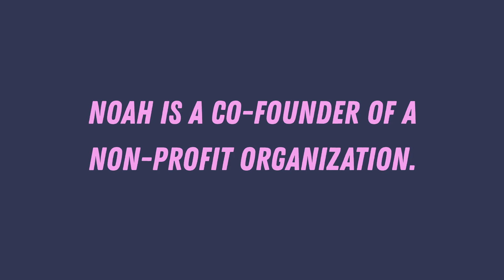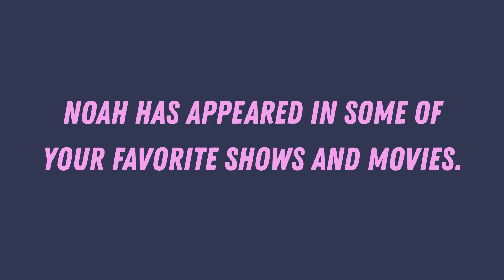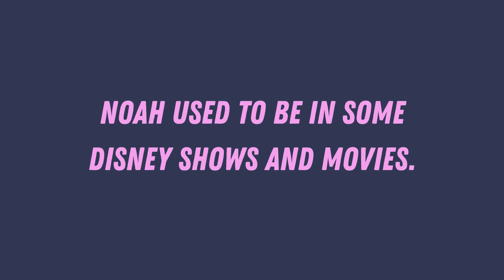5 SHOCKING Things You Didn’t Know About Noah Centineo!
5 SHOCKING Things You Didn’t Know About Noah Centineo!

Noah Centineo is known and loved by many as Peter Kavinsky in To All The Boys I’ve Loved Before. Fans are sad to say goodbye to Peter Kavinsky in To All The Boys Always And Forever, but there’s still a lot of things we don’t know about Noah Centineo in real life. In this video, we’re talking about 5 shocking things you didn’t know about Noah Centineo. Is he dating Lana Condor? What other shows and movies is he in? And much more.